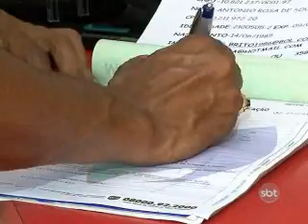1ºBLOCO SBT NOTICIAS 120312